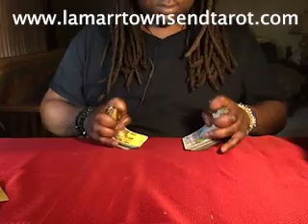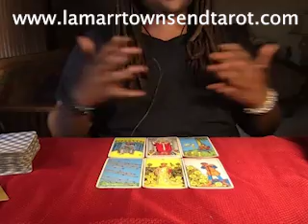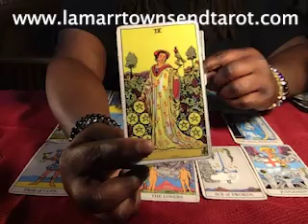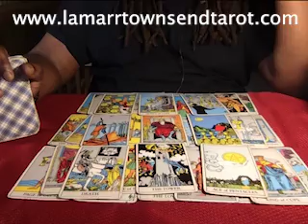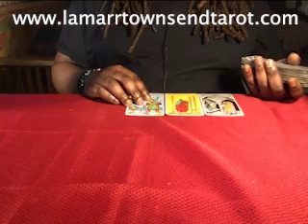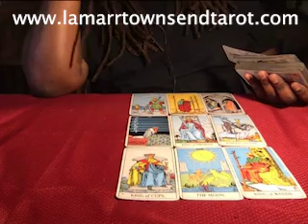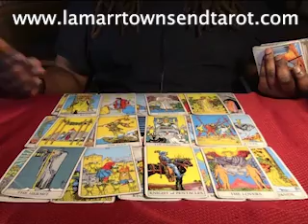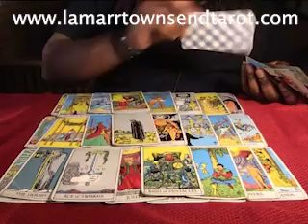PISCES SEPTEMBER 2019 Horoscope Psychic Tarot Reading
Hi, I'm Lamarr Townsend Tarot. This is a Pisces September 2019 horoscope psychic tarot reading. This is a horoscope monthly forecast tarot reading for the zodiac sign Pisces for the month of September 2019.

This is for Pisces sun (sun in Pisces), Pisces moon (moon in Pisces) and Pisces rising (Pisces ascendant) and for Pisces man and Pisces woman.